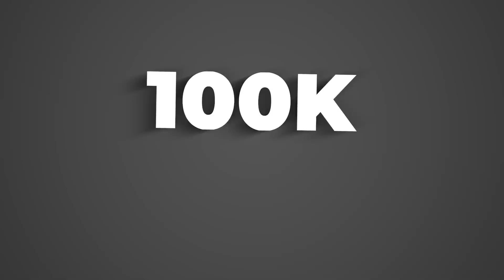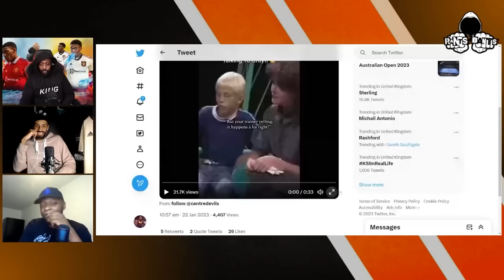REACTION TO TEN HAG TALKING TO CRUYFF 😱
KING APPAREL